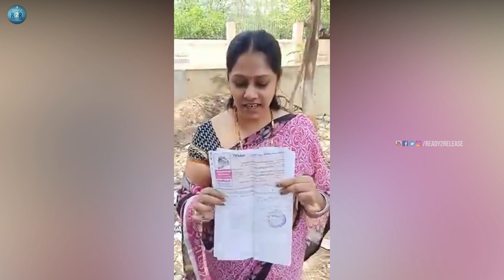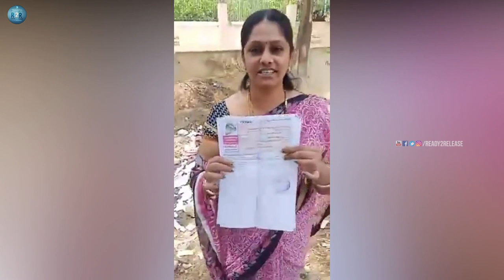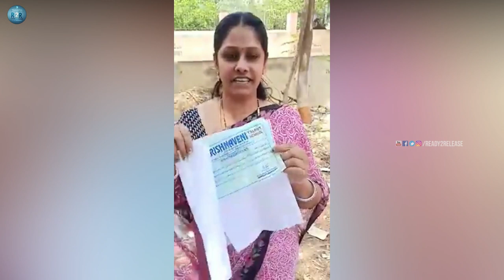సరూర్‌నగర్ M R O గుట్టు బట్టబయలు చేసిన మహిళా | Saroornagar MRO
Welcome to our official Youtube channel Ready2Release !! want to know whats going on in Tollywood and other filmybuzz